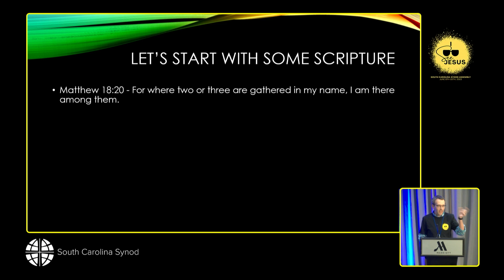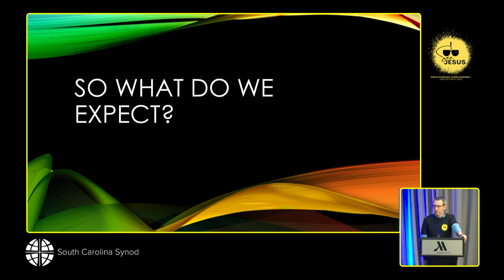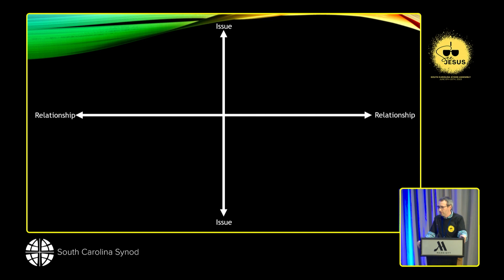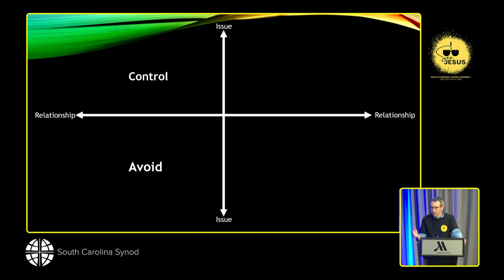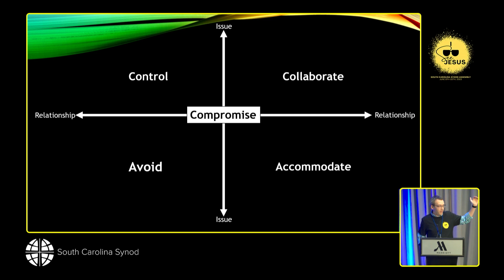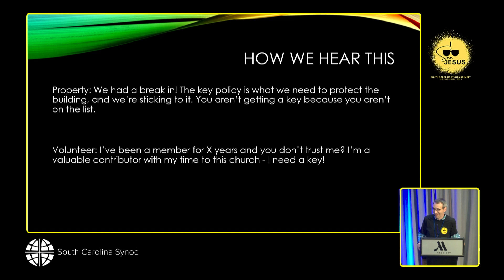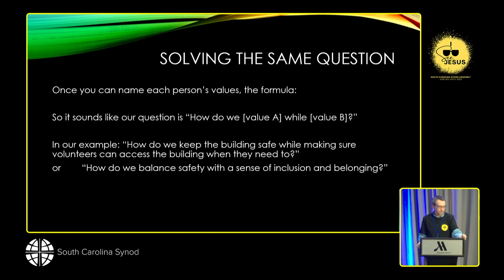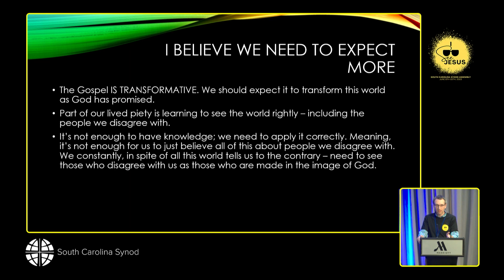Keynote: The Rev. James Henricks | 2023 South Carolina Synod Assembly